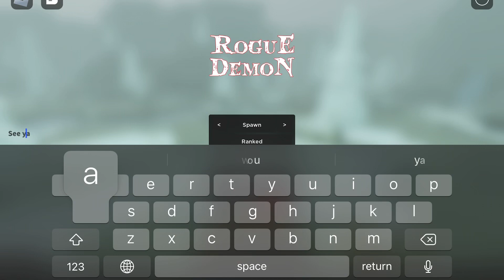Trying my best to defeat a hacker